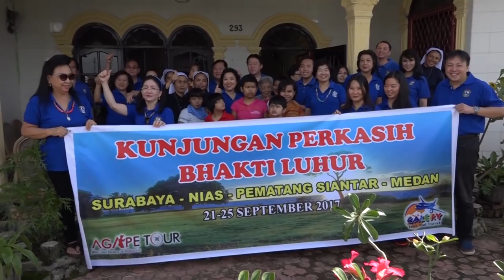Perkasih Bhakti Luhur, Pelayanan Bagi Orang Miskin dan Terlantar. Bhakti Luhur Pematang Siantar